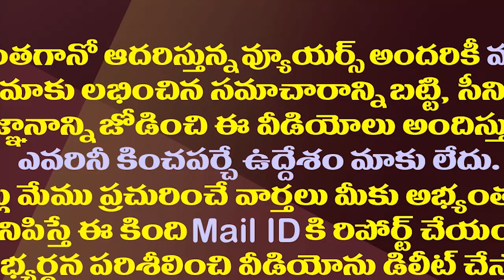చంద్రబాబు రికార్డులు జగన్ బ్రేక్..జాతీయ మీడియాలో చర్చ| CM Jagan Breaks All Records With Vizag Summit